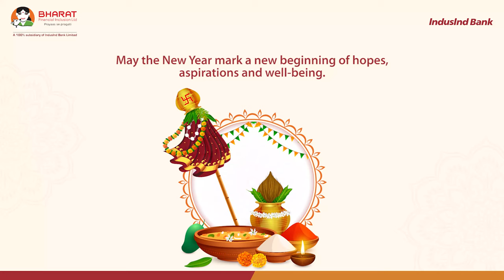Happy Ugadi & Gudi Padwa from all of us @ BFIL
May this Ugadi & Gudi Padwa herald the advent of prosperity for you and your family. Wishing you countless joys and hoping that the new beginnings fill your home with cheer and delight.